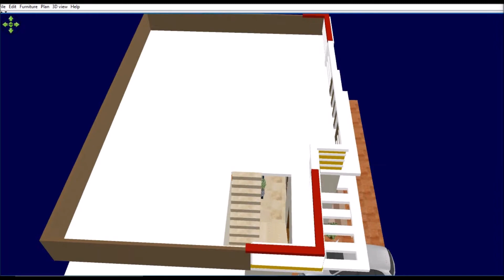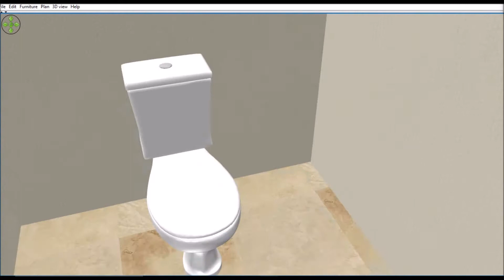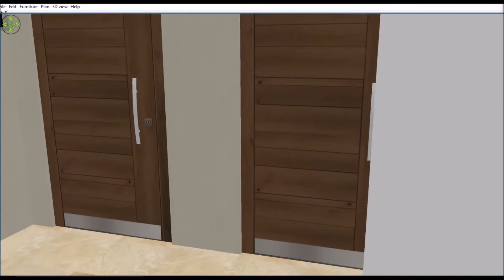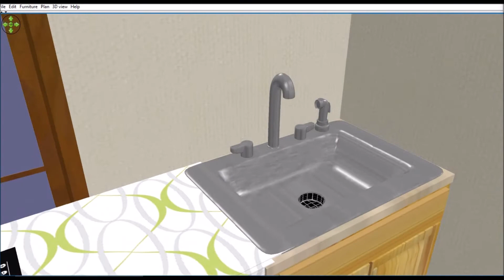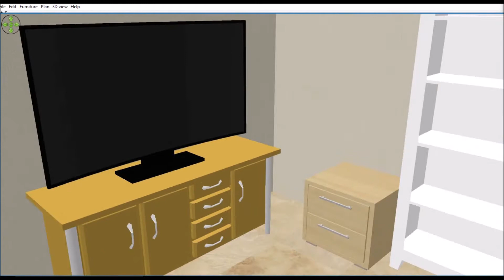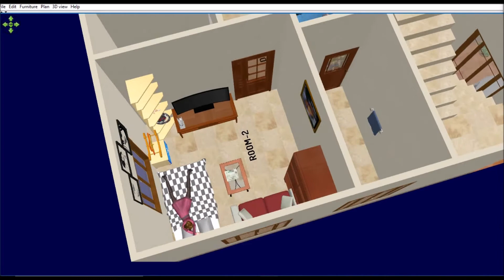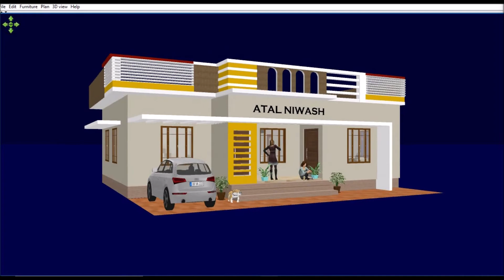40 फ़ीट X 30 फ़ीट II घर का नक्शा II 40 ft. x 30 ft. HOUSE PLAN II 2D & 3D PLAN एक साथ II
🙏नमस्कार 🙏
 आप सभी का हमारे चैनल "Rishabh Home Design" पर स्वागत है I
यहाँ आपको अलग अलग साइज़ के हाउस प्लान मिलते रहेंगे जो कि वास्तु और  अच्छे वेंटीलेशन के अनुसार होते है , साथ ही सभी हाउस प्लान को मै 3डी WALK THROUGH के द्वारा भी समझाता हूँ जिससे आपको समझने मे और भी आसानी हो जाती है ।

घर का नक्शा
🤝For Order New House Plan